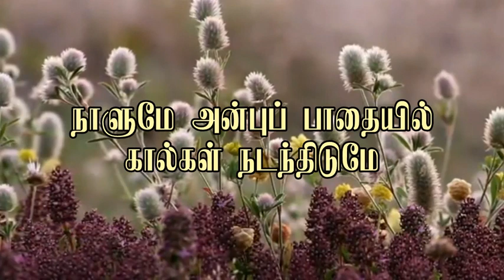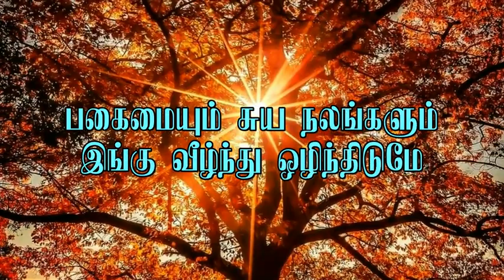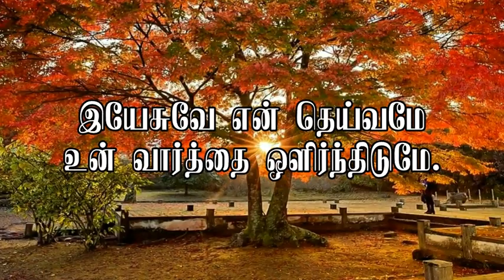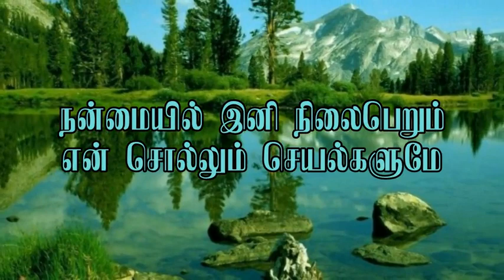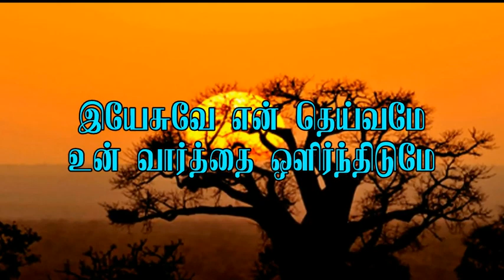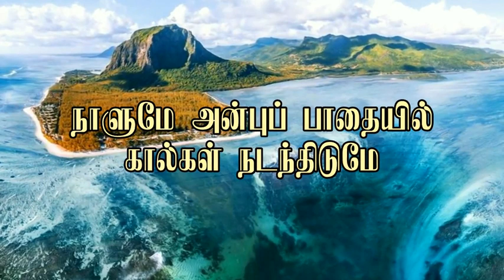YESUVEY UNTHAN VAARTHAI | இயேசுவே உந்தன் வார்த்தையால் | Tamil Christian Song l Share and Subscribe